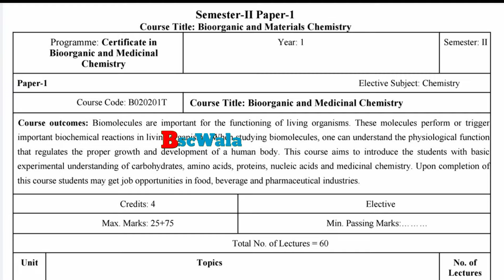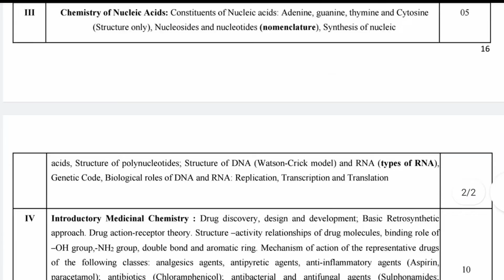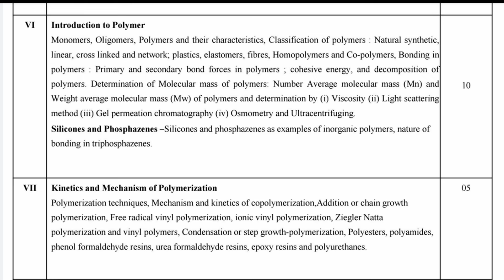chemistry semester 2nd paper 1st syllabus|bsc 2nd semester syllabus chemistry| bsc 1st year syllabus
Please.

     ↪ Keep Supporting Us & Love ❤